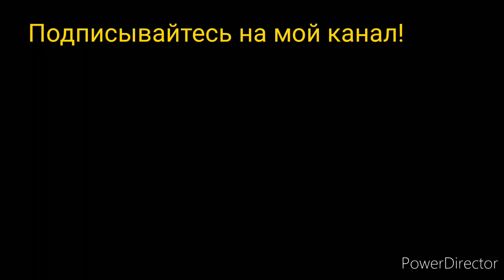Живопись маслом морской закат Художник Голубев Александр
Морской пейзаж холст масло 40*40